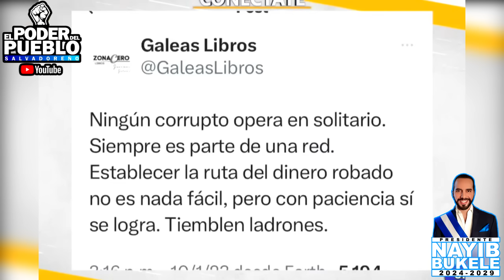😱GEOVANY GALEAS SE ENCACHIMBÖ Y LES DIJO ¨PËNDËJÖS A LOS TRES CANDIDATOS DE LA OPOSICION Y CHAYOTES​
QUERES AYUDAR A CRECER MAS EL CANAL PUEDES DONAR..

JOSE ROBERTO SILVA RUGAMAS
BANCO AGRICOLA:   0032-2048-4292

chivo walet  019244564